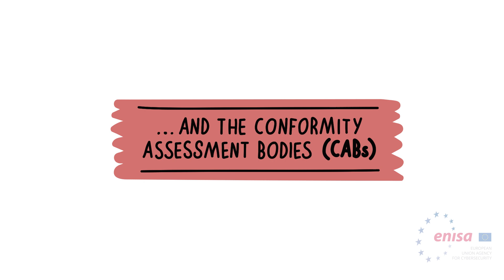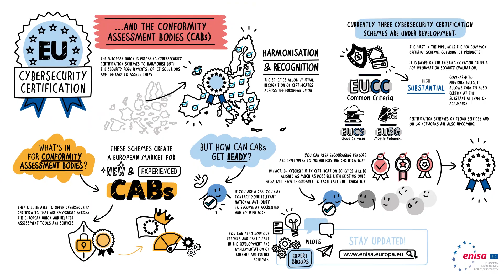European Cybersecurity Certification Schemes - What's in for Conformity Assessment Bodies (CABs)?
The European Union is preparing cybersecurity certification schemes to
harmonise both the security requirements for ICT solutions and the way to assess them.
These schemes create a European market for new and experienced Conformity Assessment Bodies, also known as CABs.

They will be able to offer cybersecurity certificates that are recognised across the European Union and related assessment tools and services.